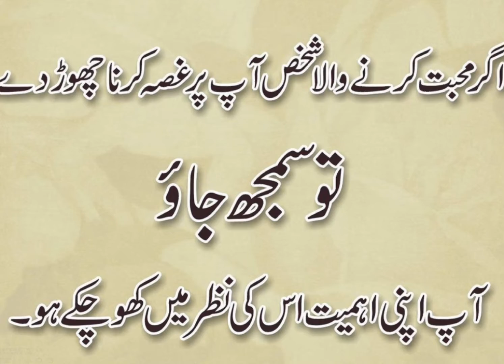Urdu Quotes | Inspirational Quotes | Best Urdu Quotes | Urdu lines | Life Message